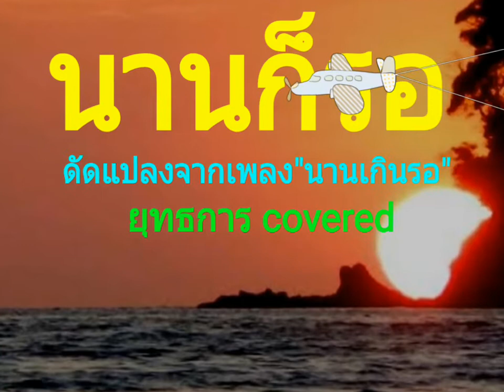นานก็รอ...ดัดแปลงจากเพลง"นานเกินรอ" (ยุทธการ covered)